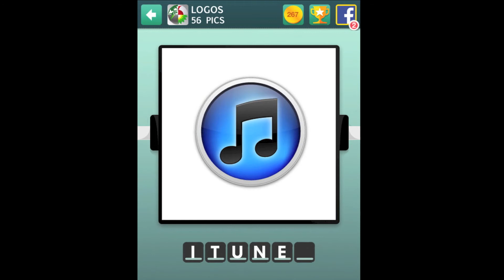100 Pics - Logos Level 51-60 Answers [HD] (iphone, Android, iOS)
100 Pics - Logos Level 51-60 Walkthrough